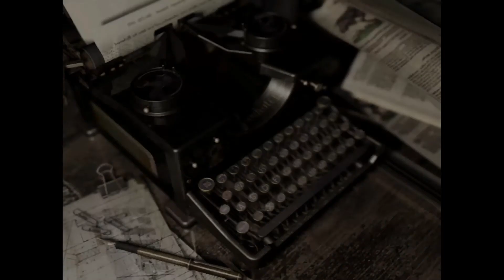Resident Evil Remastered HD Jill Gameplay Walkthrough 8